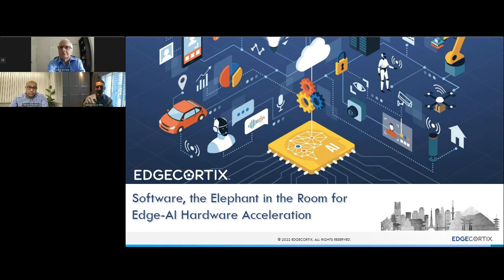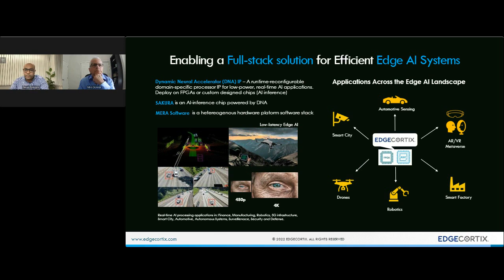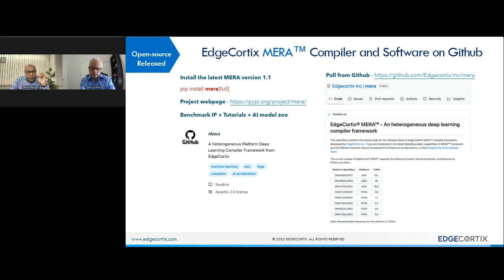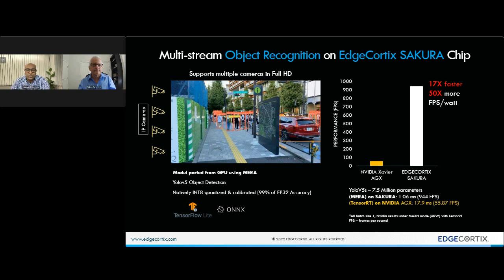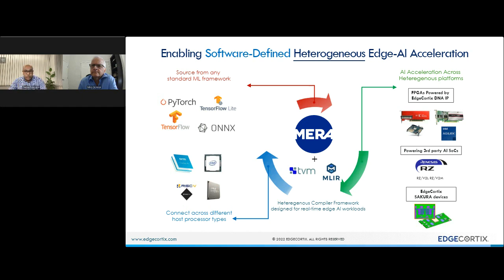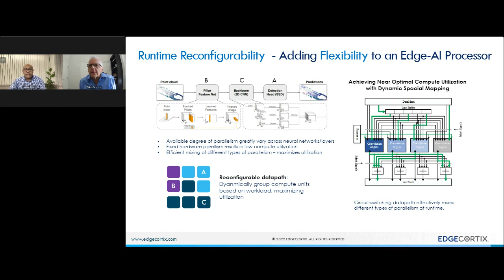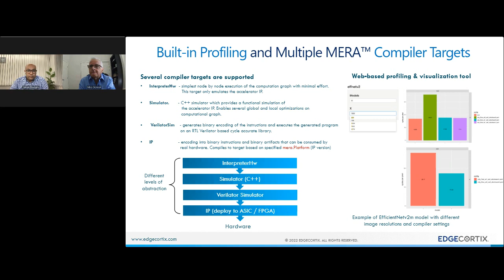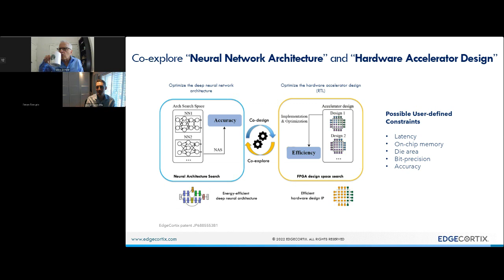AI Hardware Summit 2022: Software, the Elephant in the Room for Edge-AI Hardware Acceleration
In conversation EdgeCortix Founder & CEO Dr. Sakya Dasgupta and semiconductor industry expert analyst Mike Demler.